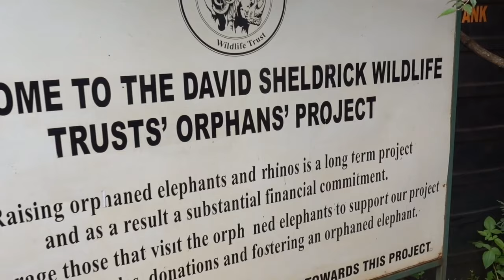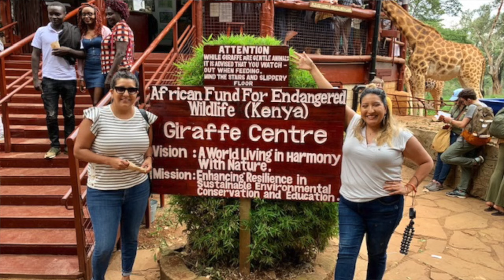Visiting the David Sheldrick Wildlife Trust & Giraffe Center - Kenya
Nairobi, Kenya 2019

David Sheldrick Wildtrust - this place is amazing! Entrance to the orphanage is $7 US dollars, CASH only, as they do not accept debit/CC cards. The tour lasts about an hour or so, during feeding time. This organization rescues orphaned elephants, as a result of illegal poaching. At the end of the tour, you have the option of adopting one and spend more one-on-one time.

Giraffe Center - A lot of fun and worth visiting. The entrance​ fee includes giraffe's kibble food. The center works in rehabilitating & nurturing these animals. You get the chance to be up close and personal with them.